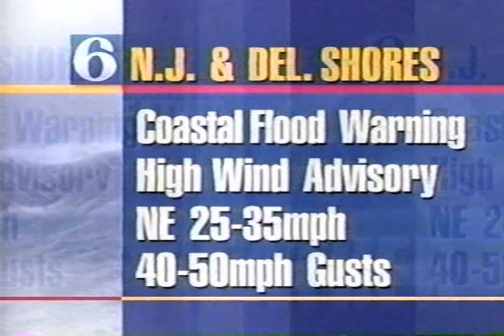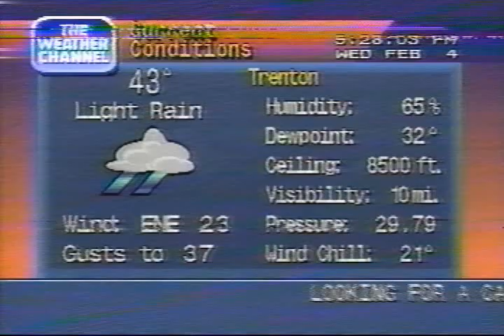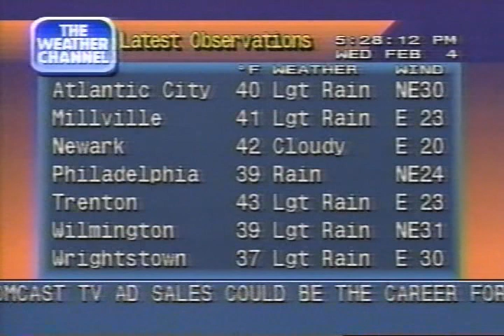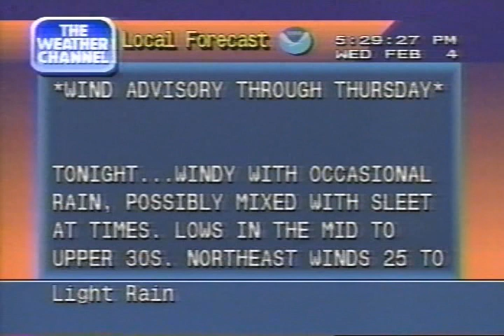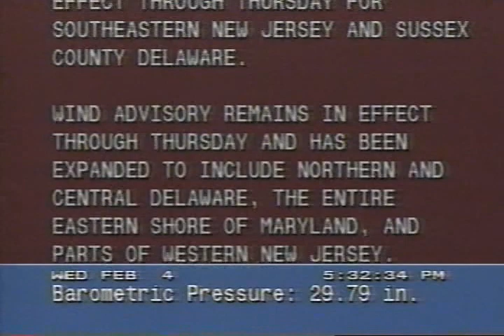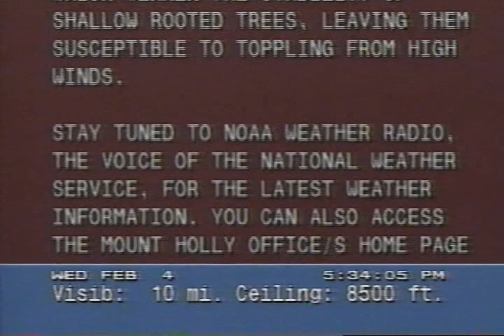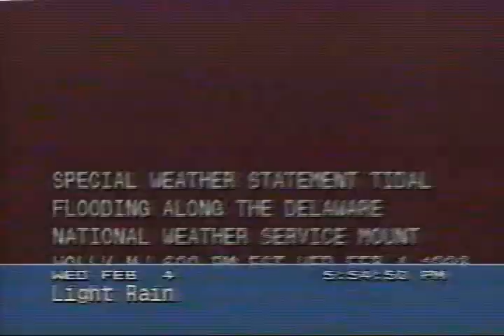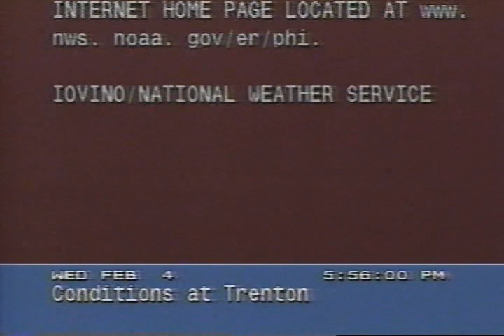WPVI 6abc/Weather Channel clips including Local Forecasts, 5 PM - 6 PM Wednesday February 4, 1998